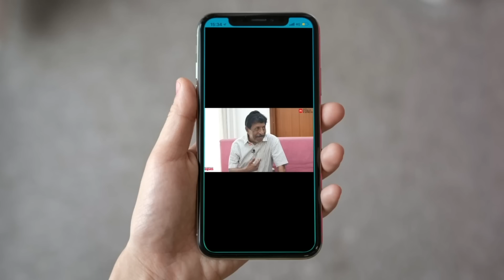ശ്രീനിവാസൻ ഈ അവസ്ഥയിലും മോഹൻലാലിനെതിരെ പ്രവർത്തിക്കുന്നത് എന്തുകൊണ്ട്?| Jose Thomas Reacts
DIRECTOR JOSE THOMAS SPEAKING

Director Jose Thomas speaking about Mohanlai and Sreenivasan

JOSE THOMAS
JOSE THOMAS REACTS
JOSE REACTS
DIRECTOR REACTS
Fims
Movies
Cinemas
Kerala Films
Kerala Movies
Kerala Cinemas
Malayalm Films
Malayalam Movie
Malayalam Cinemas
kerala government
kerala politics
politics kerala
film development corporation
jose thomas
jose thomas reacts
malayalam
malayalam film
new malayalam film
film news
MALAYALAM REACTS
MALAYALAM REACTION
kerala
kerala news
jose thomas
dileep
dr manoj johnson
mammootty
manoj johnson pala
suresh gopi
jose thomas director
mohanlal
dr manoj johnson pala
dileep reaction
mohanlal reaction
manoj johnson
dr.manoj johnson
malayalam reaction
dileep case
mammootty reaction
bro daddy
dennis joseph
dr manoj
malayalam news live
marakkar
pranav mohanlal
star magic
joju george
kaloor dennis
malayalam full movie
mammootty mohanlal
mammootty
padmarajan
jose v thomas
malayalam
malayalam cinema
malayalam movies
malayalam films
malayalam reaction
shaji kailas
suresh gopi reaction
josethomasreacts
josethomas reacts
jose reacts